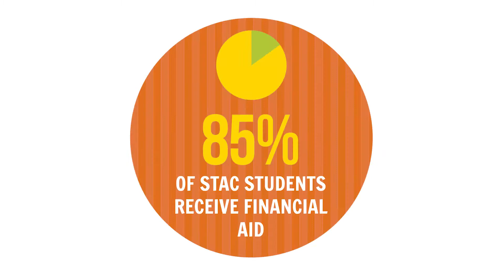STAC FACTS: Financial Aid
At St. Thomas Aquinas College 85% of our students receive some form of financial aid.